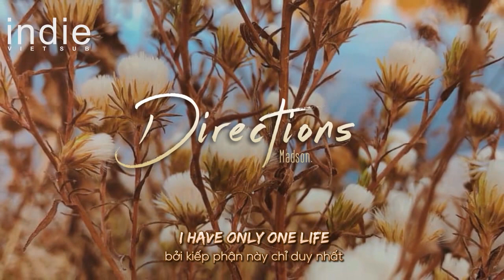[Vietsub+Lyrics] Madson. - Directions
►Madson.